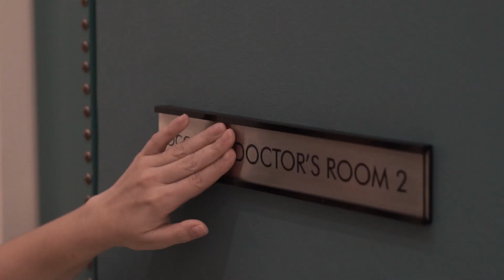4 Ways To Get Toni Gonzaga's Glowing Skin | Belo Medical Group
Never settle for bad lighting—and that includes your skin! Because we’re all about getting that glamorous glow, Belo Lumina System lets you achieve that glow that comes from within, turning your skin from dull to radiant, flawless, and glowing in no time! ✨Watch the video to know Toni Gonzaga's fave BeloLumina treatments 💖

Know more about Belo treatments by following us below. 👇🏼